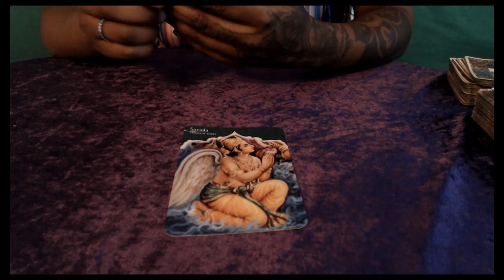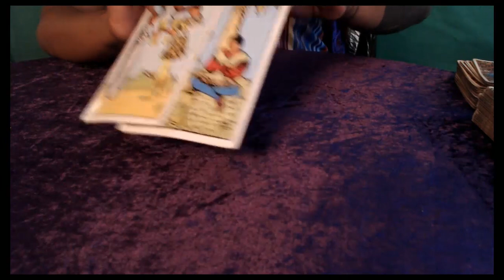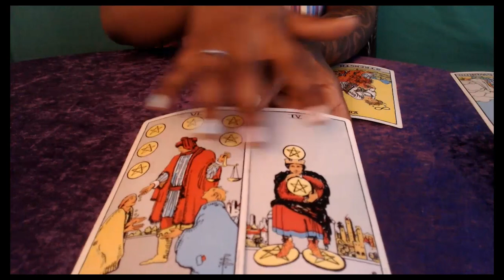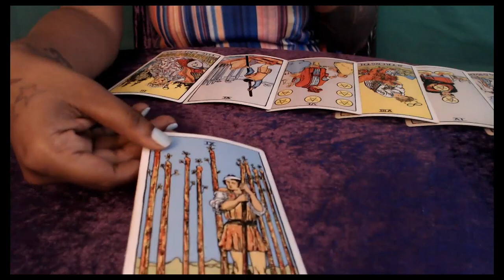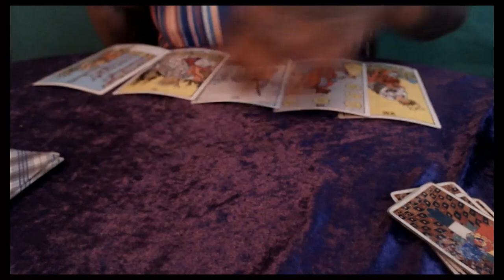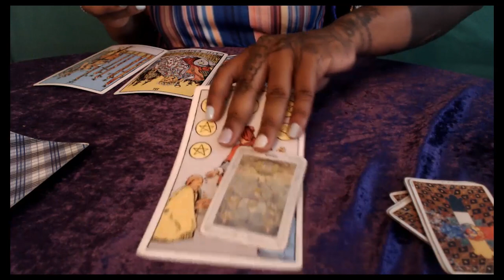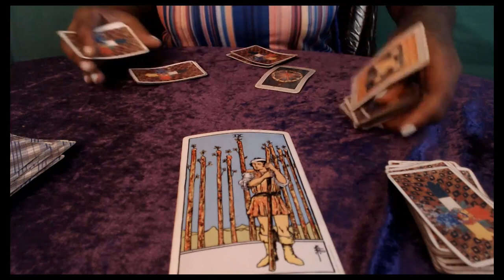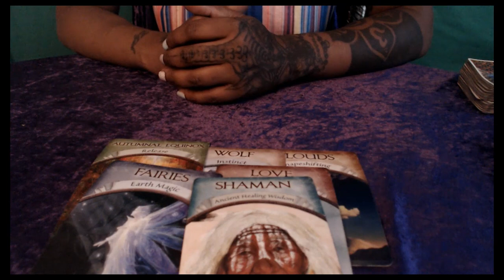Capricorn - It wasn't enough - July 13 -19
Follow Pebbles on IG: Pebbles The Black Beauty
 Follow me SnapChat: Intimate Wisdom

Tarot Decks Used on Channel:                                      Oracle Decks Used On Channel:

Halloween Tarot
The Star Tarot
Tarot Illuminati
The Star Man Tarot
Mythic Tarot